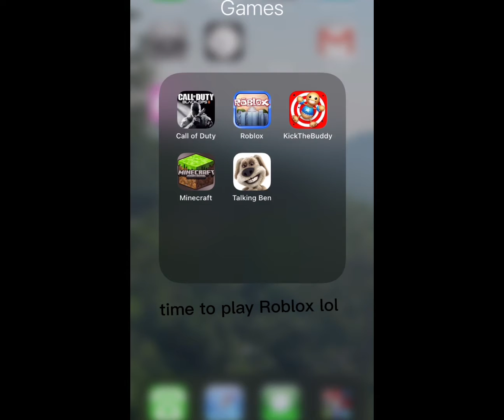Roblox burrito be like: